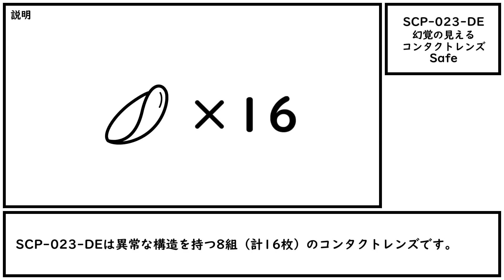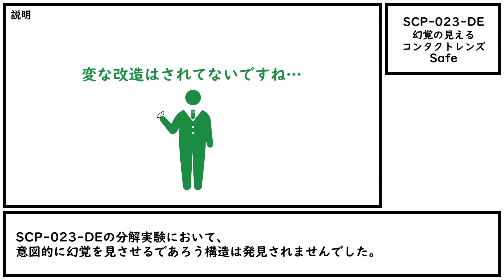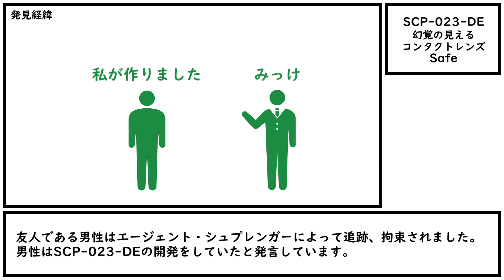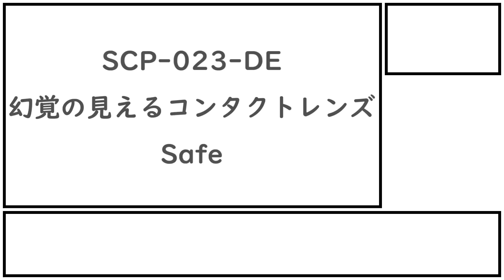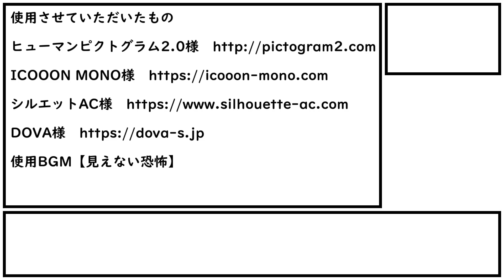【ゆっくり紹介】SCP-023-DE【幻覚の見えるコンタクトレンズ】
見えないものは見ないフリするのが一番だ。

過去の動画はこちら　mylist/67620202
CC-BY-SA 3.0